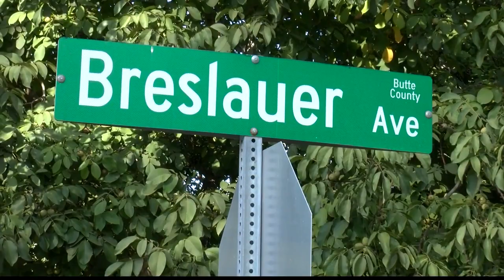Chico taxi driver known as Taxi Dave received 15 staples in the back of his head and surgery for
David Coito broke his hand as gunman, Victor Hernandez and Jose Huerta beat him with the gun.